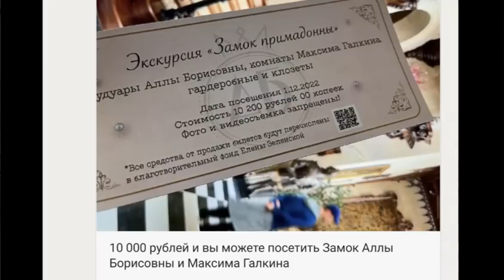Пугачева в бешенстве, слили её скрытое видео, в котором она...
Кто мечтал научиться красиво петь или кто хочет владеть уверенным голосом, приглашаем на занятие по вокалу и постановке голоса

Будем признательны каждому, кто поддержит канал любой суммой.
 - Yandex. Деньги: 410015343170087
 - Сбербанк: 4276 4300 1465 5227
 - Тинькофф: 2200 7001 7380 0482
Благодарим всех, кто помог каналу!